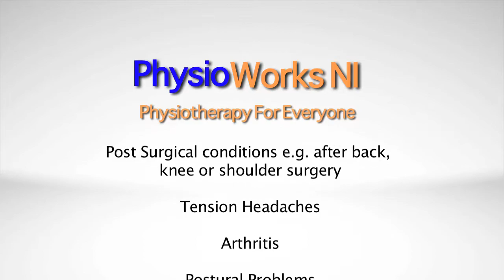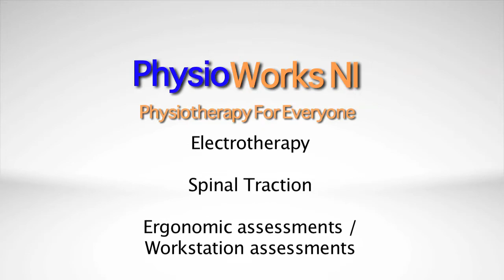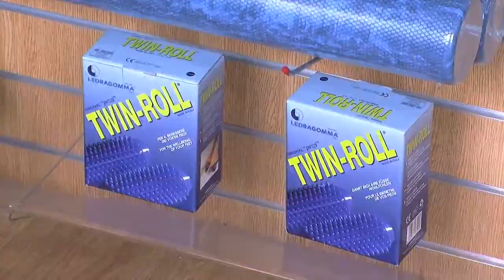PhysioWorks NI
PhysioWorks NI is a modern clinic offering the highest quality treatment and advice to optimise speedy recovery. All our therapists are professional and skilled in the assessment and treatment of a broad range of musculoskeletal conditions. 107-109 Gilnahirk Road, Belfast BT57QL.